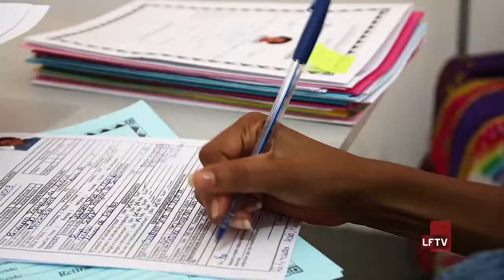Matrícula 2020 Creche Espaço Kids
As matrículas para o ano letivo 2020 no Espaço Mari Kids se encerraram nesta sexta-feira (6), com êxito.